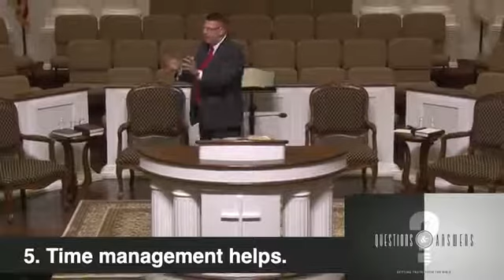How to Stop Wasting Time